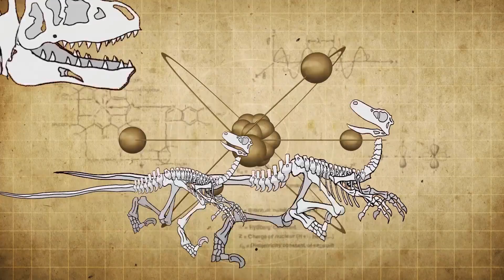Episode 23: Dogz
The Hero of Time heads to Romani Ranch for the first time and takes care of some sidequests, including a dog race.  Meanwhile Nathaniel, Thomas, and Richard discuss other Zelda games and the most overrated film of all time, before it all devolves into talking about the dog race!